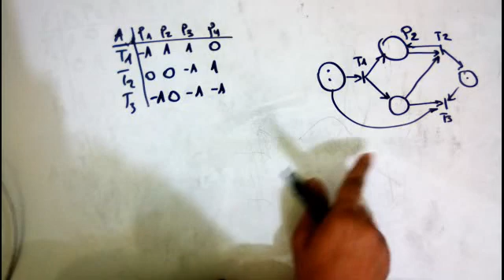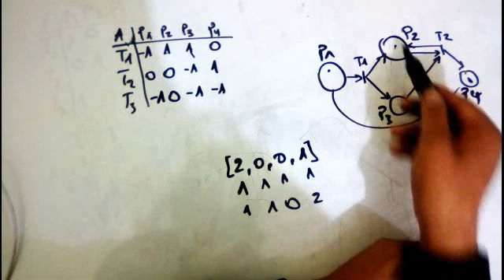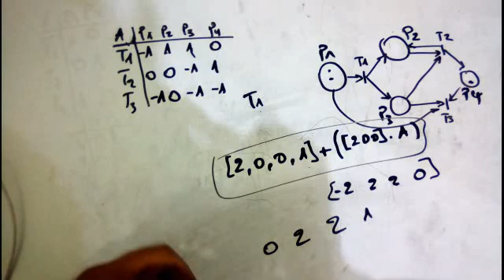Petri Net: incidence matrix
hello, in this tutorial i want to talk about the petri net state equation